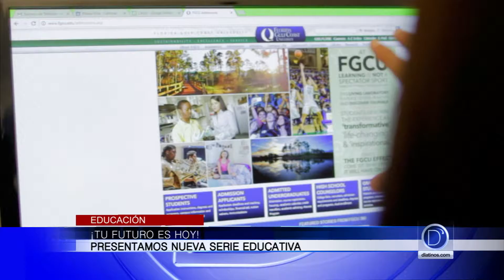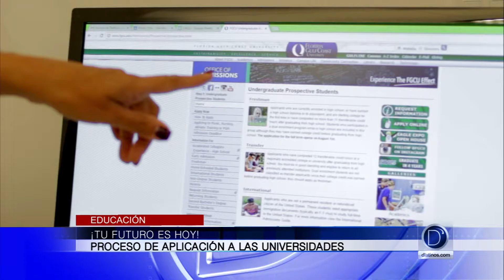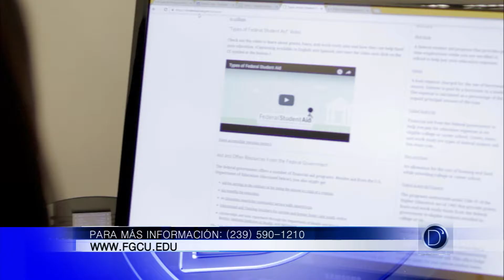¡TU FUTURO ES HOY! 1ra. entrevista con Jorge López de FGCU para conocer valiosas opciones de estudio